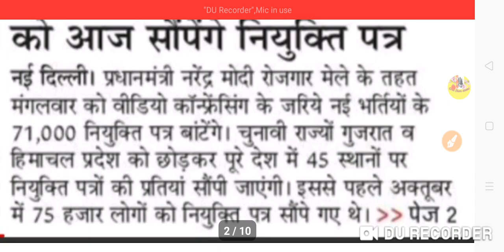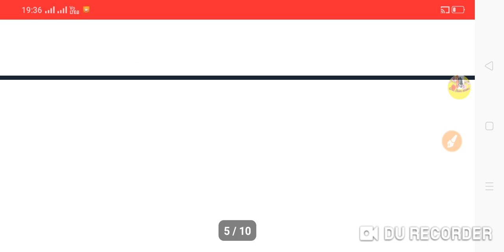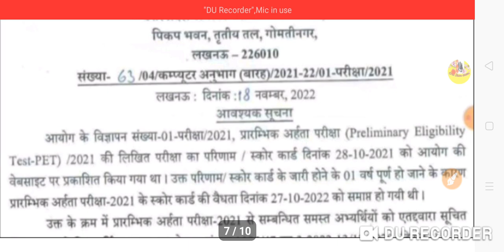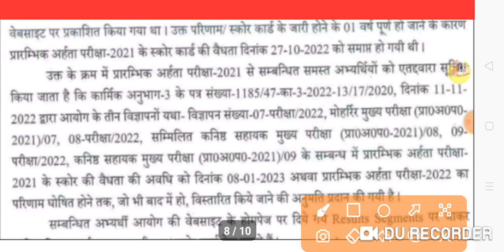TGT PGT LATEST NEWS TODAY|WAITING LIST|ASSISTANT PROFESSOR BHARTI|PET-21 VALIDITY|22/11/22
ABOUT VIEDO 👉👉👉👉👉👉👉👉
✔️TGT PGT LATEST NEWS TODAY
✔️WAITING LIST
✔️TGT PGT
✔️ASSISTANT PROFESSOR BHARTI
✔️PET-21 VALIDITY